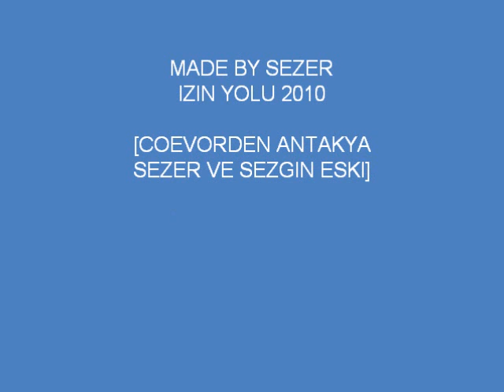IZIN YOLU 2 COEVORDEN ANTAKYA SEZER SEZGIN SAGLAM ANTAKYA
IZIN YOLU 2 COEVORDEN ANTAKYA SEZER SEZGIN SAGLAM 31 ANTAKYA